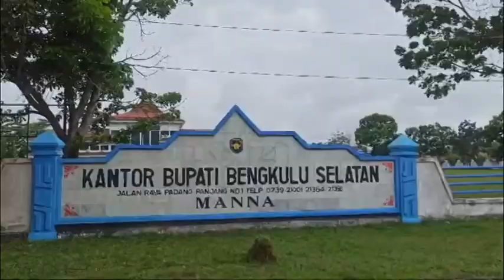Pasar Murah Terus Dilakukan, 2 Ton Beras Disiapkan per Hari